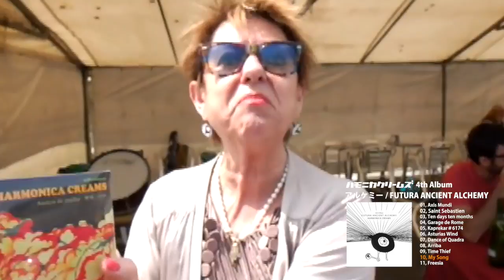ハモニカクリームズ 4th Album ｢アルケミー｣／Harmonica Creams ｢Futura Ancient Alchemy｣Trailer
2016.April 3 (sun.) New Album「アルケミー／Futura Ancient Alchemy」全国発売予定。
（発売：オルターポップ　商品番号：NIP-6811　定価2,500円＋税）
▼アルバム詳細は下記ホームページで

プロジェクト発足は2013年、収録は2014年夏のスペインにて、
そこから更に1年半の時を経て遂に2016年4月3日(日)全国発売が決定！

スペインACTOS MANAGEMENTによってプロデュースされた今作のゲストには、
現在ケルト音楽界最高峰アイリッシュバンド、フルック(FLOOK)のホイッスル奏者­ブライアン・フィネガン (5曲参加)
スコットランドからは次代ユリアン・パイプ界の雄、カルム・スチュワート (3曲参加)
アイルランド国内バウロンコンテスト4度優勝のエイモン・ルーニー (2曲参加)
スペイン・バスクからオルティゲイラ・コンテスト2014年優勝(ハモクリは’12優­勝)のアコーディオン奏者、シャビ・アブルザーガ (2曲参加)
スペイン・ガリシアからアイリッシュバンド”ボーフ”のバウロン奏者、パブロ・ベルガ­ーラ (2曲参加)
日本からはドラマー田中佑司 (9曲参加)